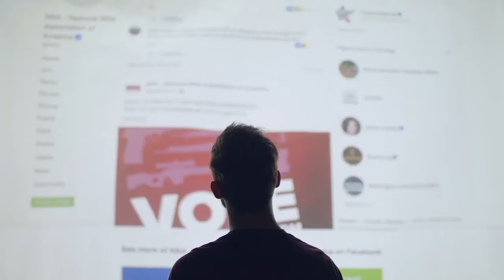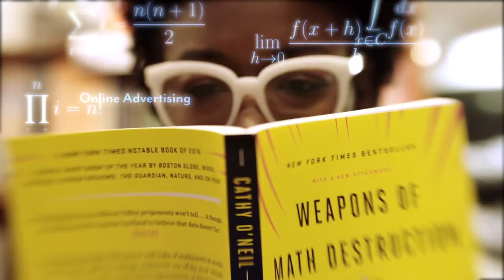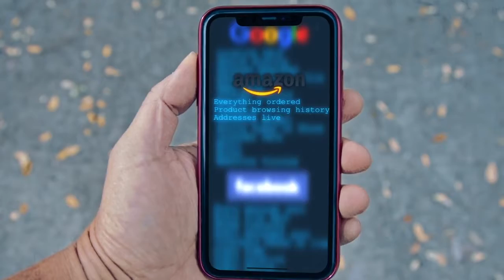Coded Bias • Trailer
Coded Bias
de Shalini Kantayya, États-Unis / Royaume-Uni / Chine, 2020

Comment l’intelligence artificielle empiète-t-elle sur nos libertés ? Quels biais sexistes et racistes utilise-t-elle ? Et comment répondre à ces attaques ? Sélectionnée au Festival de Sundance, cette enquête implacable donne la parole à des femmes à la pointe de la recherche : chercheuses, data-scientists ou futurologues, toutes devenues activistes engagées pour une meilleure régulation de l’IA,  l’un des enjeux majeurs du XXIe siècle.

English
How does artificial intelligence encroach on our freedoms? What sexist and racist biases does it internalise? And how should we respond to these attacks? Selected at the Sundance Festival, this hard-hitting investigation gives the floor to women at the cutting edge of science: researchers, data scientists and futurists, all of them turned activists in favour of better regulation of AI, one of the major challenges of the 21st century.